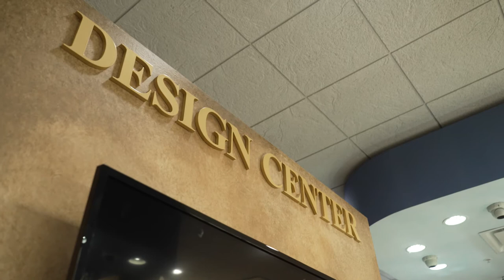Best Jewelry Store in Tampa Bay | Diamonds Direct in St Petersburg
If you're looking for statement piece, a shiny gift for Valentine's Day, or an engagement ring, then we suggest Diamond's Direct as our jewelry store of choice in Tampa Bay. Diamonds Direct is locally owned and operated. It began as a small kiosk in a mall and has grown to one of the best and most well respected shops in St Petersburg and the surrounding Tampa Bay region. Stop in today to pick up something brilliant for yourself or someone special.

Diamonds Direct is LGBTQ-welcoming and affirming.

Hours:
Sunday: Closed